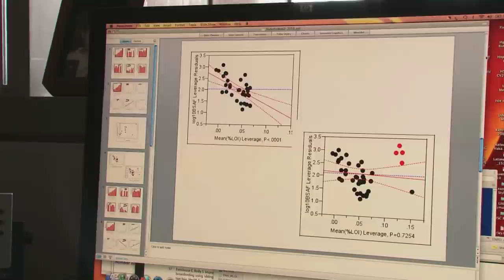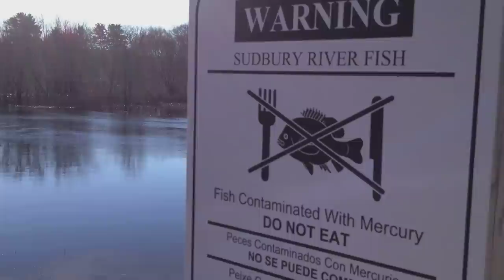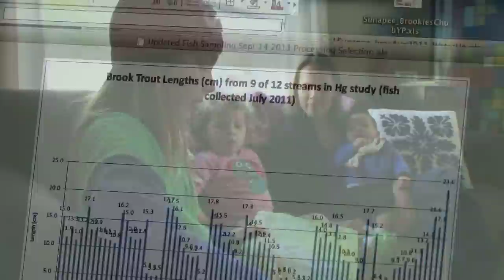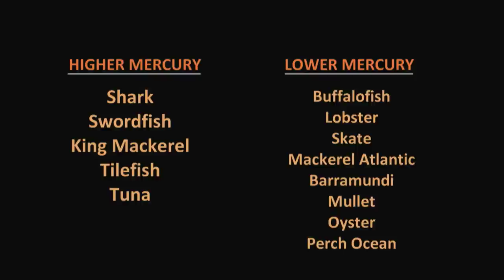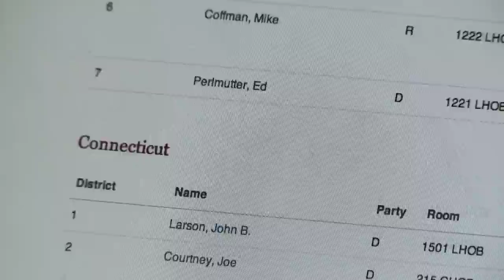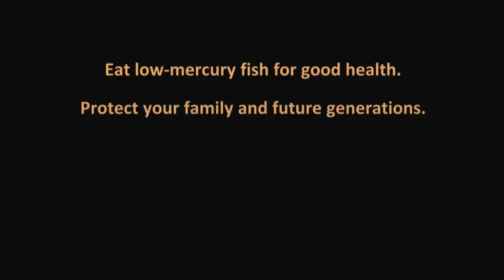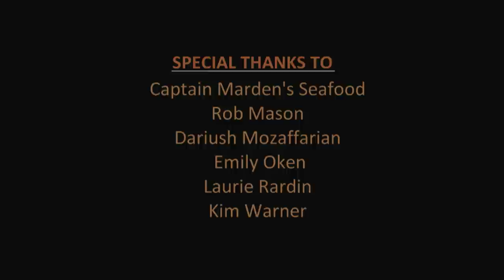Mercury: From Source to Seafood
A ten minute web-based film explaining how mercury enters the seafood we eat, why eating low-mercury fish is important for good health, and the need to keep mercury out of the environment.